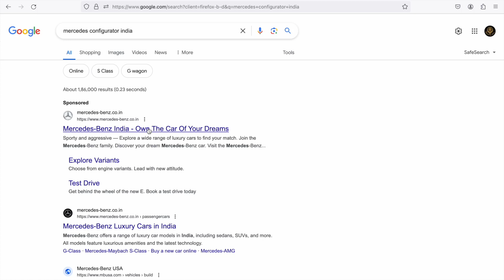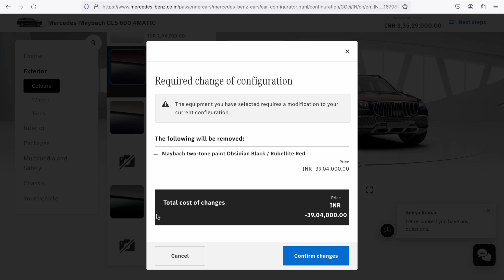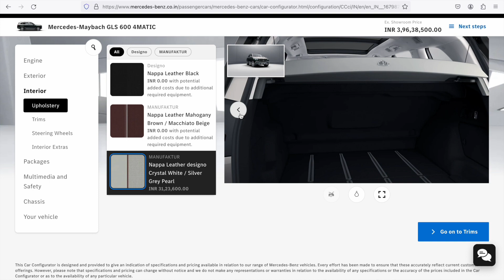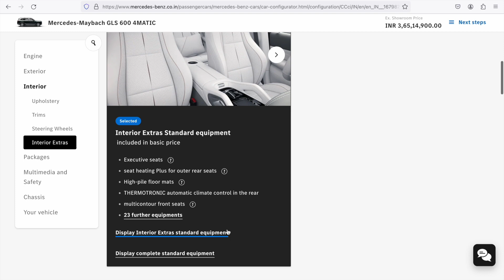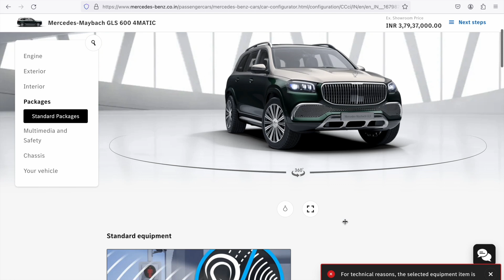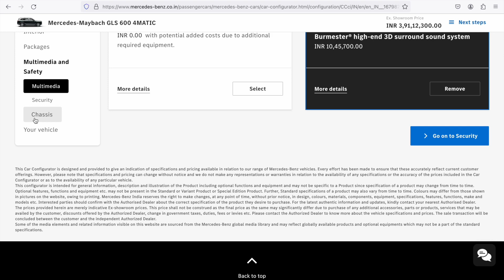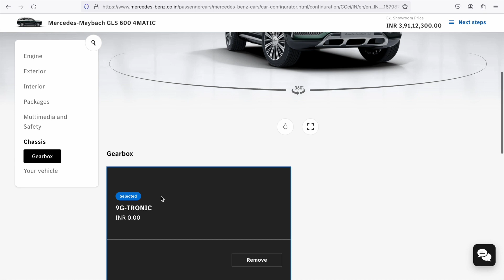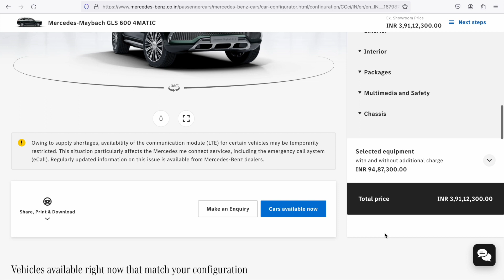CONFIGURATION NEW MERCEDES GLS MAYBACH 600 Worth 4.5cr